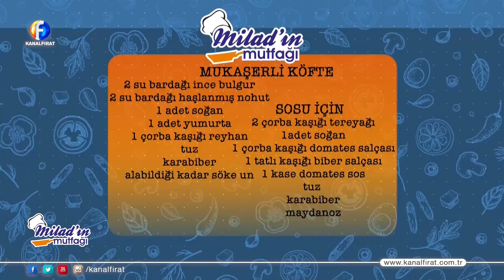Milad'ın Mutfağı 01 01 2020